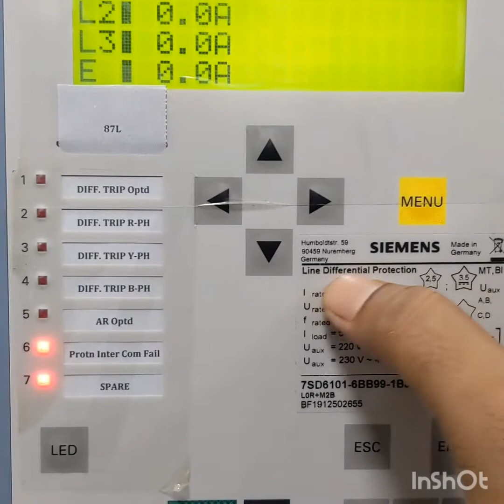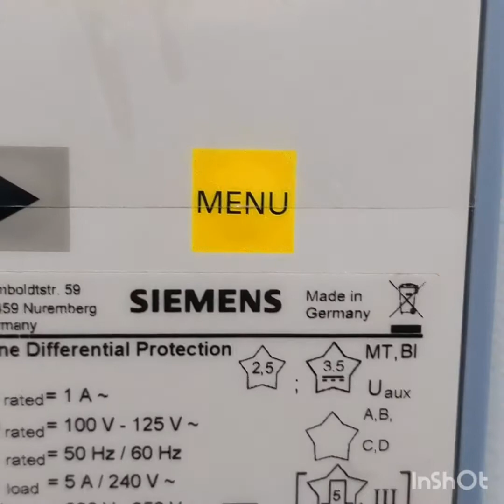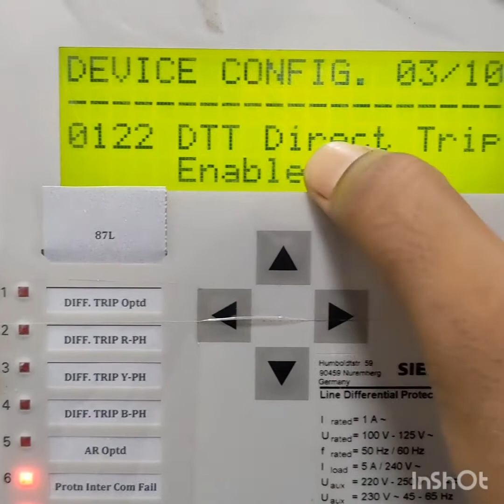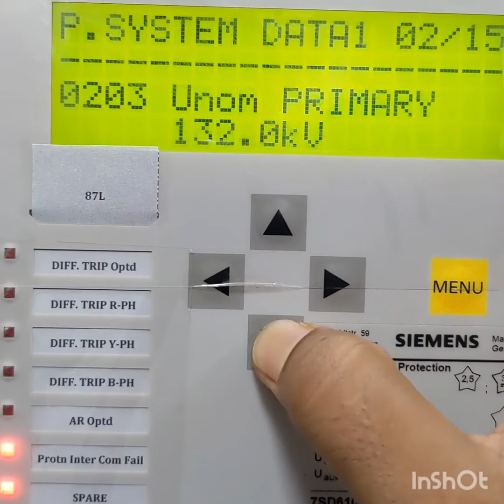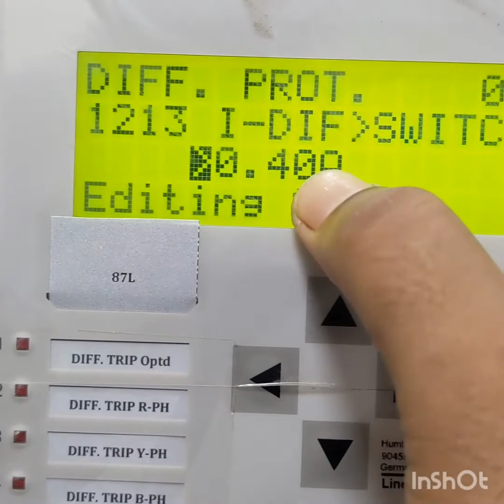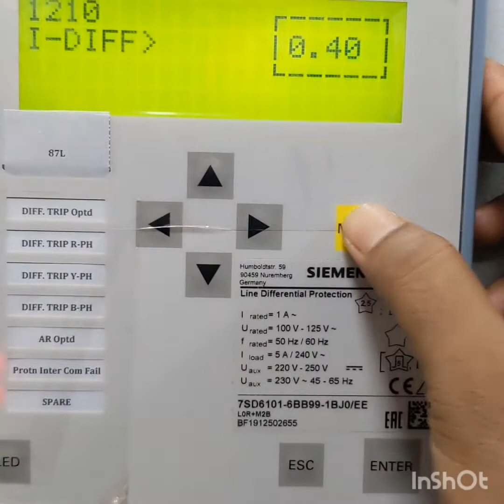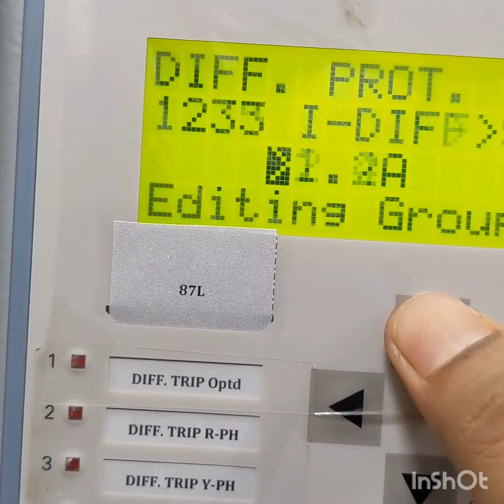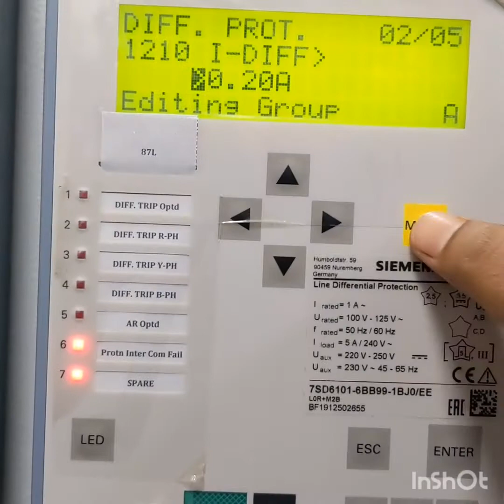Relay Siemens 7SD61 ( Line Differential Relay)